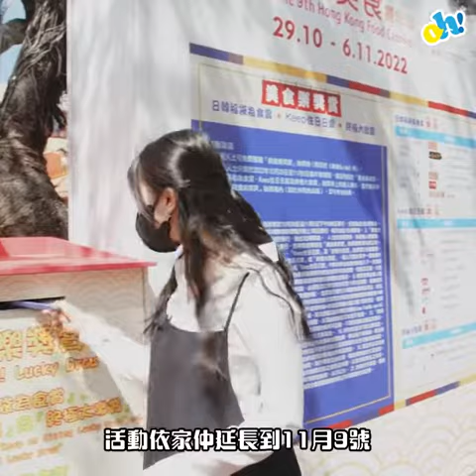【香港】香港美食嘉年華葵芳延期至11月9號！激抵產品同精彩活動逐格睇！